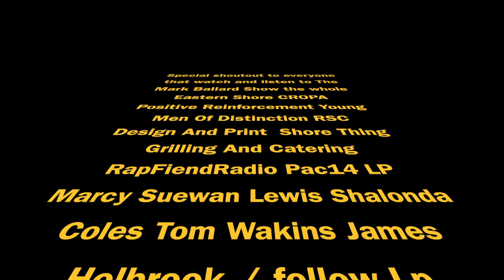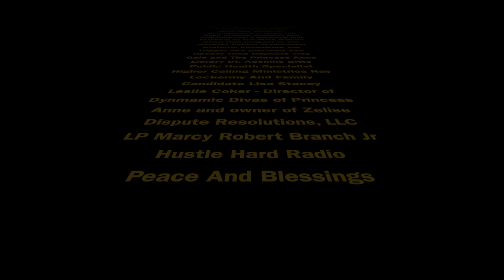Mark Ballard Show: LP Marcy and Hustle Hard Radio